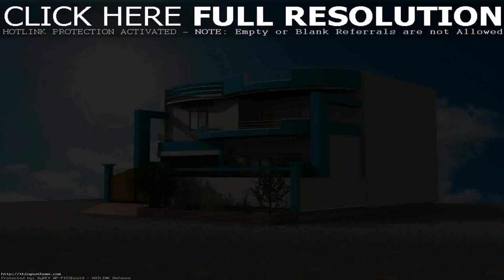Indian Home Floor Plans Free (see description) (see description)